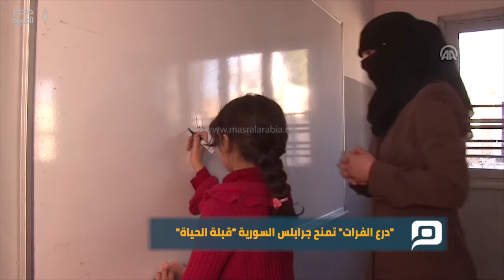مصر العربية | "درع الفرات" تمنح جرابلس السورية "قبلة الحياة"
بعد 4 أشهر من بدء عملية "درع الفرات" التي أطلقتها وحدات من القوات الخاصة في الجيش التركي، بالتنسيق مع القوات الجوية للتحالف الدولي، فجر 24 أغسطس/آب الماضي في مدينة جرابلس، عادت حياة سكان المناطق التي تم تحريرها من سيطرة المنظمات الإرهابية إلى طبيعتها.
ففي نفس يوم بدء العملية تمكن الجيش السوري الحر مدعوما من الجيش التركي وقوات التحالف الدولي، من دخول مدينة جرابلس وتحريرها من سيطرة تنظيم "داعش" الإرهابي.